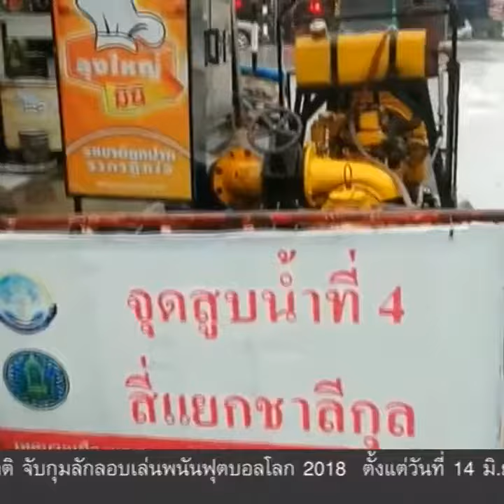ฝนตกหนักน้ำท่วมหลายพื้นที่ภาคอีสาน